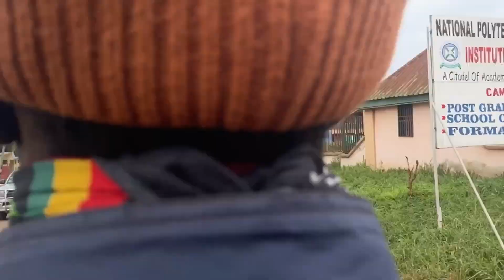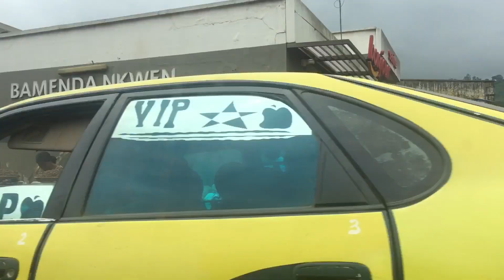Drive through bamenda city | Bamenda city tour 2022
Shalom🙏🏽🙏🏽. Thank you for checking my channel, I appreciate the love🌹

1)iPhone 11
2)Sony A5100